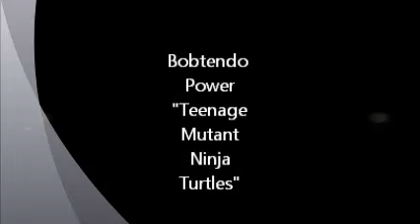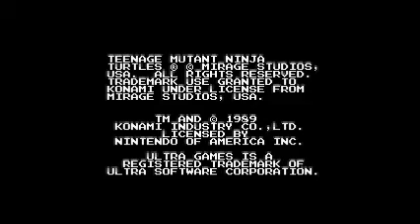Teenage Mutant Ninja Turtles (NES)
My attempt at TMNT for NES. Didn't beat it but I got to the technodrome at least haha!